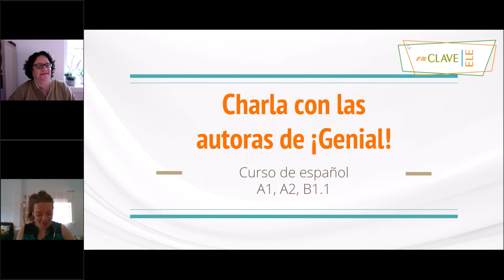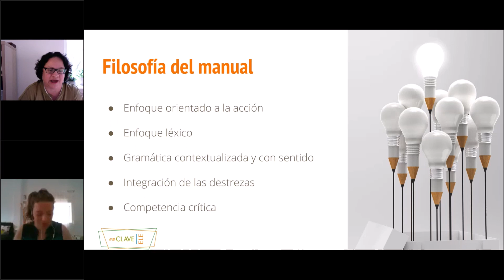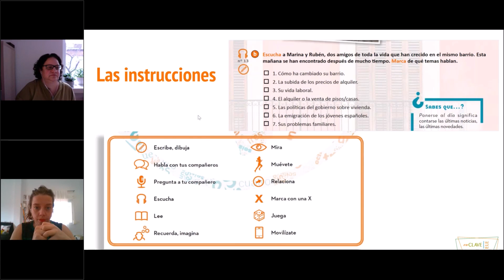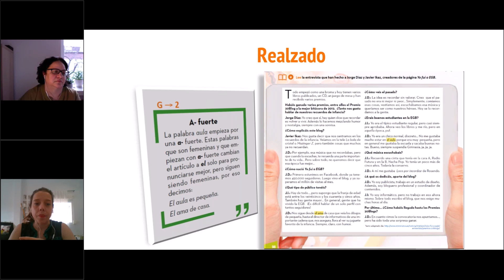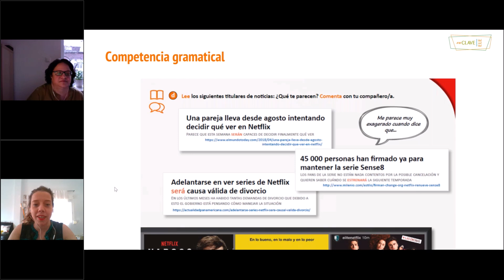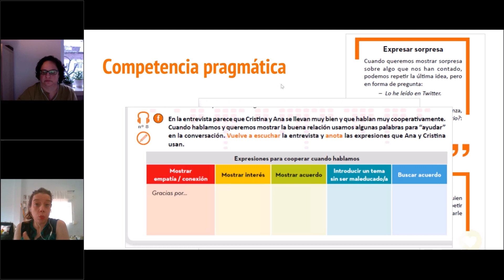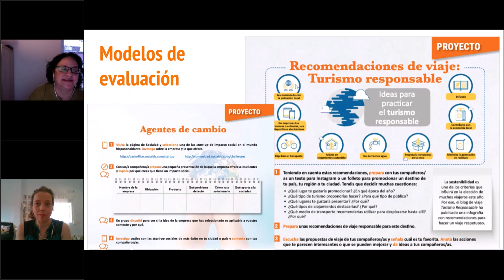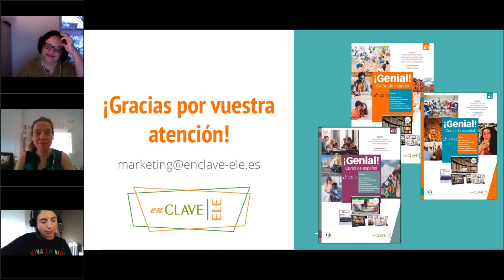¡Genial! B1.1, manual de español para jóvenes y adultos. Presentación.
Grabación del webinario realizado el día 26 de marzo de 2020. María Méndez Santos y Nitzia Tudela Capdevila nos presentan ¡Genial!, el novedoso manual para tus clases de ELE con adultos.